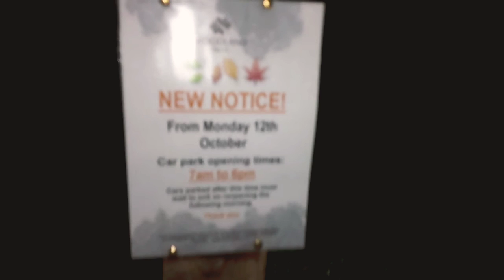Locked 🔐 In Ha-ha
woodland walk  B-wood.